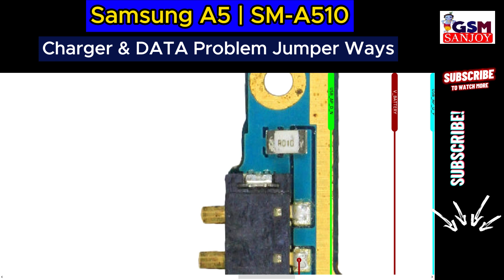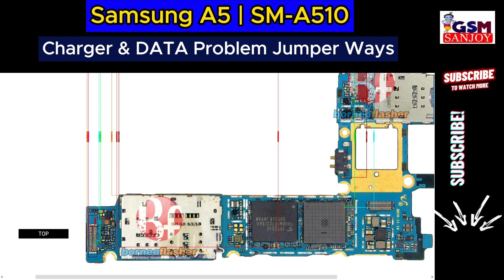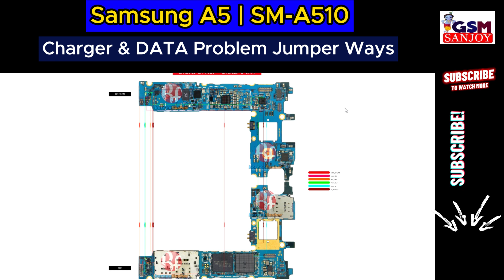Samsung A5 SM-A510 Charger & DATA Problem Repair All Supply Line Jumper Ways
** Copyright Alert **
Attention Please!!!